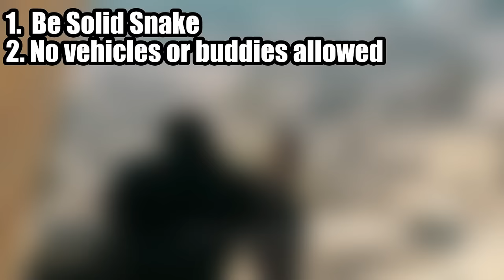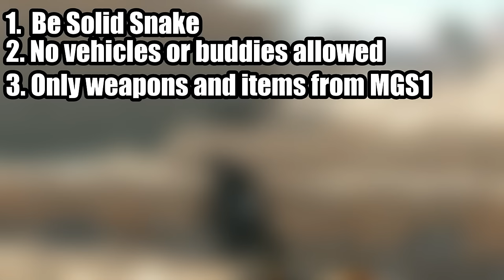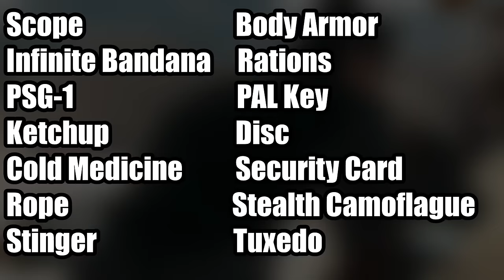Can You Beat Metal Gear Solid V as Solid Snake?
I had an absolute blast making this video, and I'm surprised I was able to record, edit, and produce this video in just two weeks considering I had to record and edit 10 hours of footage while still attending university, but I'm definitely looking forward to the next run if you guys want it... except A Quiet Exit...